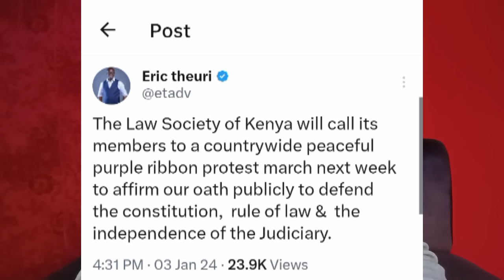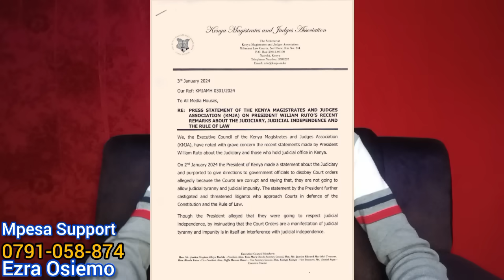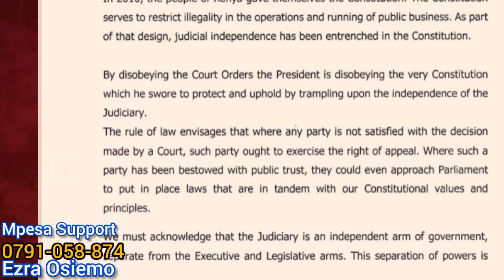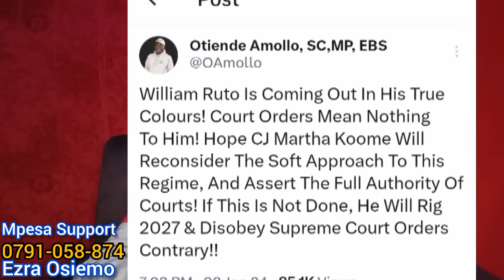JUDGES~LAWYERS declares Nationwide ANTI~RUTO protests over RUTO'S threats | AZIMIO NEWS RAILA TODAY